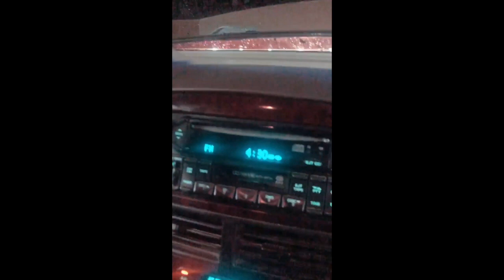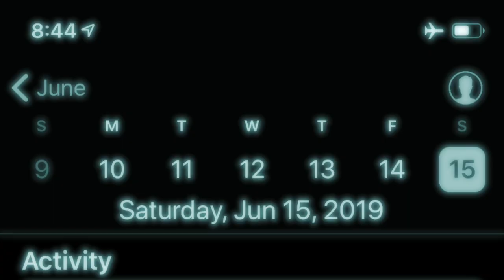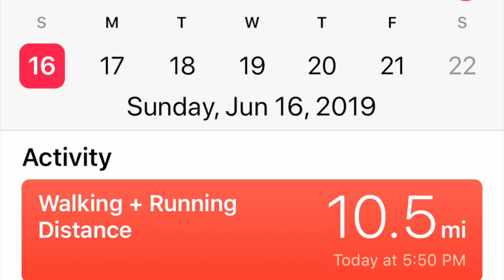Magpie Trailhead 26 Mile Adventure!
This video follows the Bullets N' Bows Women as they enjoy a backcountry weekend hike at Magpie Trailhead on the Maah Daah Hey trail, that turned into a 26 Mile Adventure in the Badlands of North Dakota!